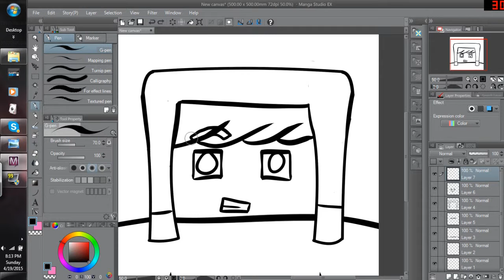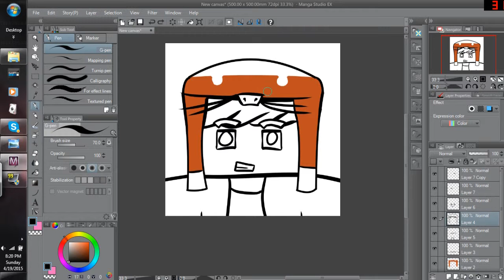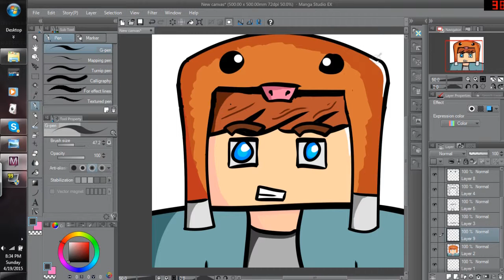Profile Speedart-Chris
please leave a DM if you want your vary own speedart! there free !